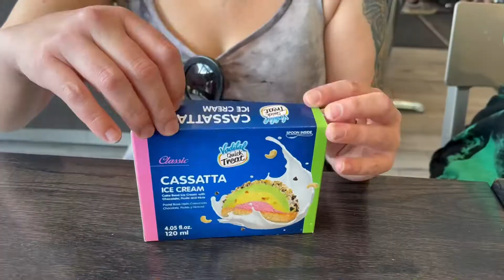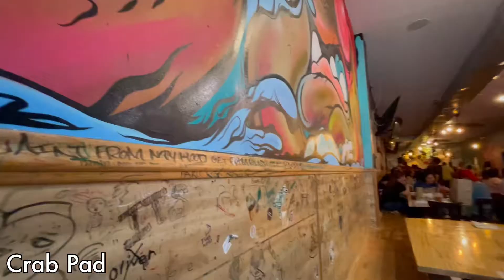Adventures with Baramee Ep. 12 - Chicago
A full week of food adventures in Chicago. Rachana’s cousin, Shasheen, is in town for the next couple weeks from New York. My brother leaves town and heads back up to Minnesota. And just a ton of fun filled with good food and good company.